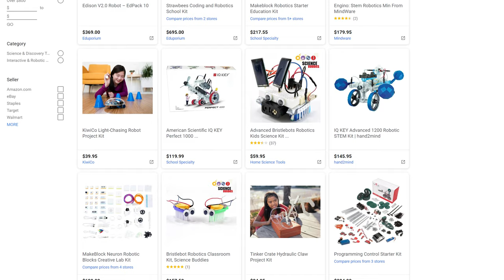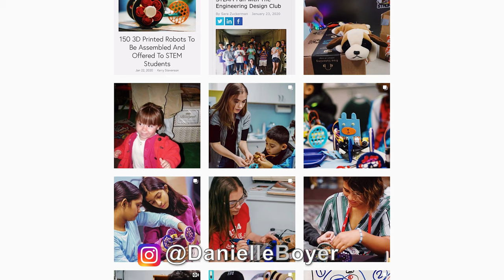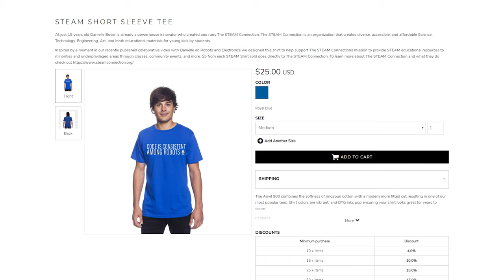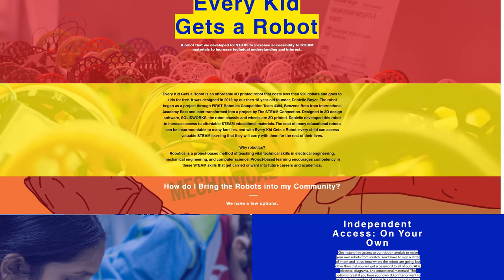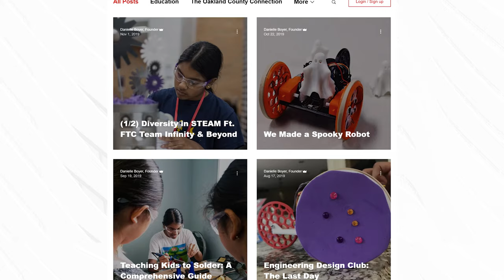3D Printing for Robotics and Electronics STEAM Connection Kits with DANIELLE BOYER!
Danielle Boyer uses 3d printing to help with her electronics and robotics kits to bring STEAM education to kids who might not otherwise be able to see it. Through her STEAM Connection outreach, she brings joy to kids with robots they build and electronic kits they assemble!

You can support what we do in many way!

Find Me Socially!

Want to send me something?
3D Printing Nerd
USA